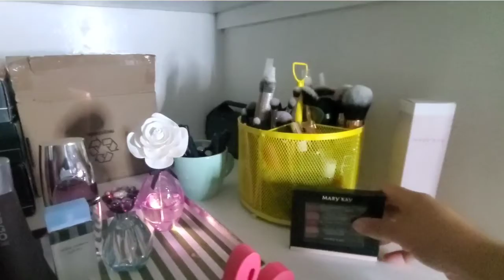Regreso A Clases Presenciales En La Escuela Del Enano👨‍🏫 ,El Feliz Y Yo Toda Nerviosa 😱,Haul De 99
💫UNETE A NUESTRA FAMILIA APOYANOS⬇️

☆COMPARTE💬.